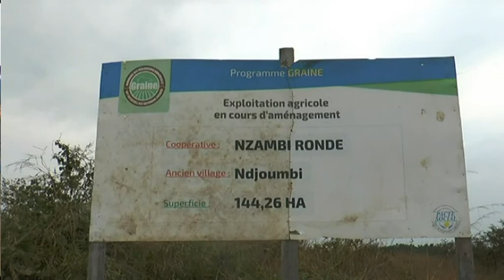Sylvia Bongo dans les plantations de Ndendé